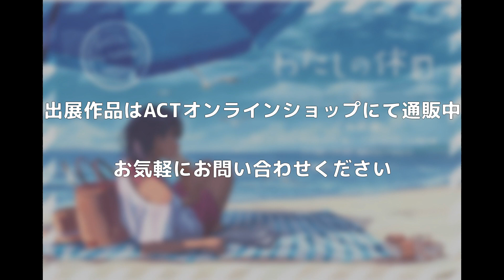げみ 個展「わたしの休日」【アートコンプレックスセンター】202307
げみ 個展「わたしの休日」

休日の過ごし方をテーマに制作しました。

■ 会期
2023/6/30(金)-7/9(日)
11:00-19:00 ※月曜休館、最終日17:00まで

■ 会場
The Artcomplex Center of Tokyo (ACT)
〒160-0015 東京都新宿区大京町12-9,2F ACT5

■ 入場料　無料

オンラインショップでは展覧会初日の17:00よりご購入いただけます。

■ 出展作家
げみ -gemi-

東京在住のイラストレーター。
書籍の装画、企業広告などを制作。
教科書「新しい国語」（東京書籍）
内閣府就学支援制度「学費のエール」
代々木ゼミナール
近畿日本鉄道ラッピング列車「ならしかトレイン」
日本政策金融公庫「国の教育ローン」（４月あたりに公開）
ポケモンカードゲームのイラストレーションなど。
著書に画集『夜の隙間に積もる雨』他乙女の本棚シリーズなどがある。